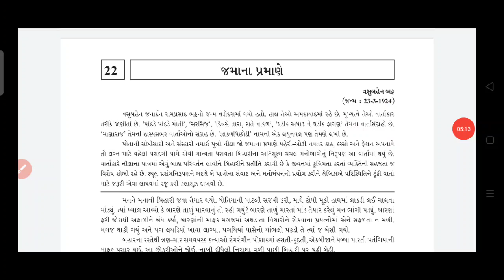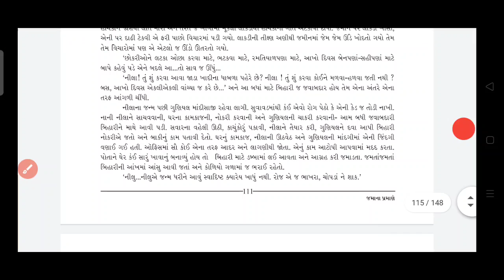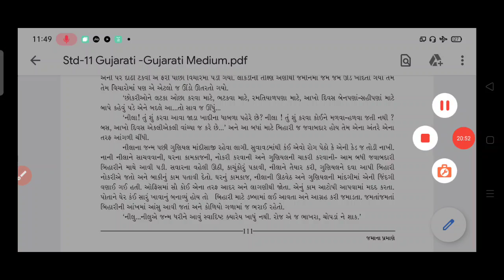ધોરણ 11 // ગુજરાતી- પાઠ 22 // જમાના પ્રમાણે // ભાગ 1